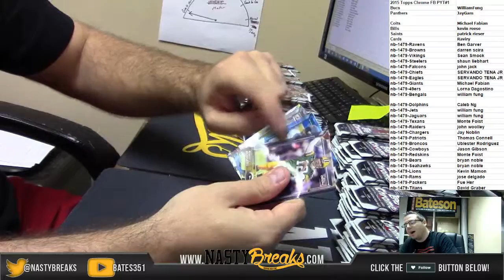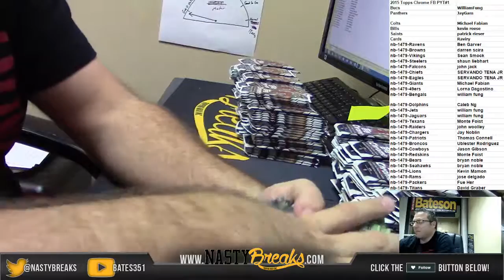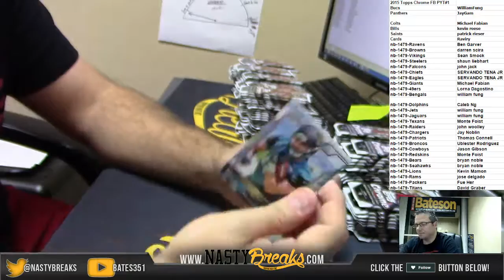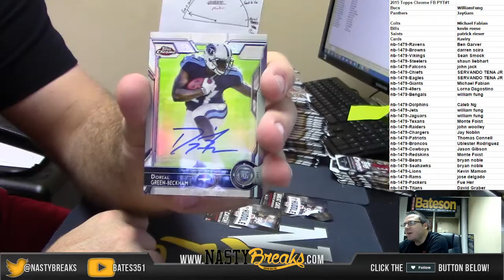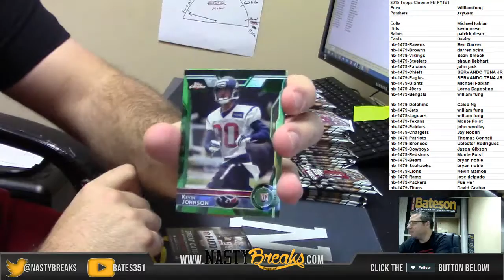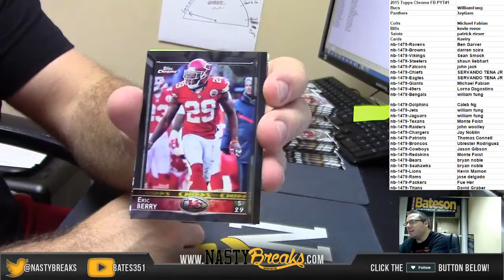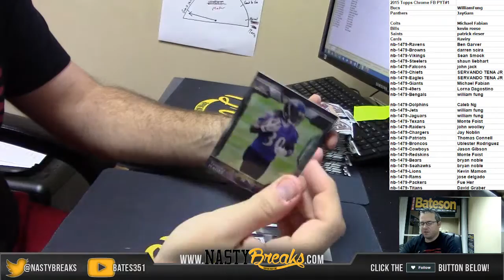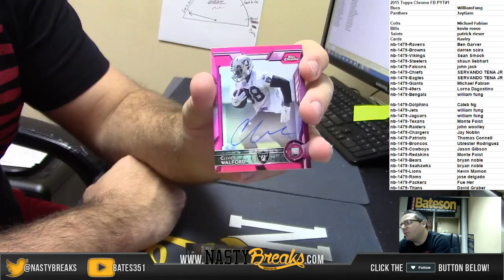2015 Topps chrome football Full case PYT #1